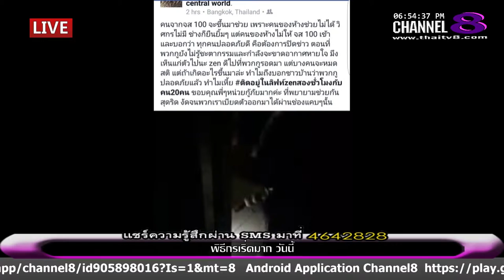ช่อง 8 ทีวีพูดได้ รายการ แอบบอก 01-06-59 เบรก 1